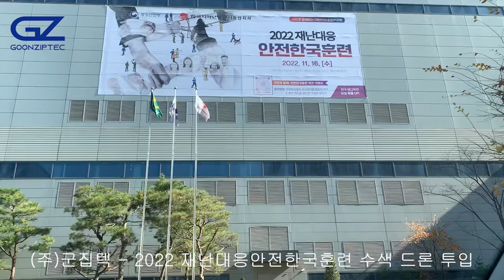[Activity] 2022 재난대응훈련 드론투입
드론융합테크놀러지  [군집텍]

(주)군집텍 - 서울시 영등포구 여의나루로71 동화빌딩 7F